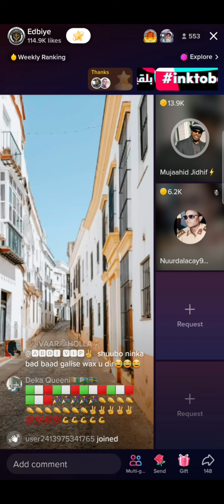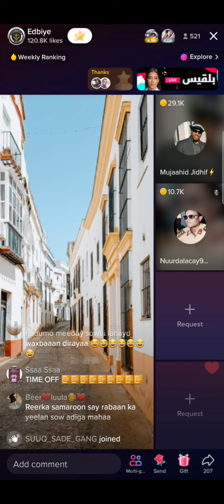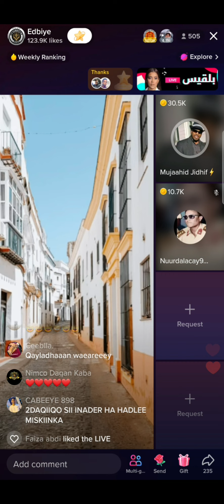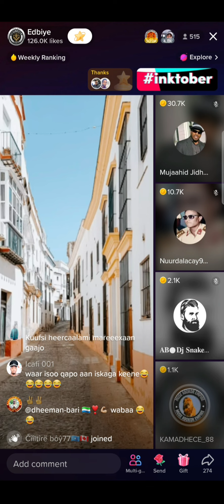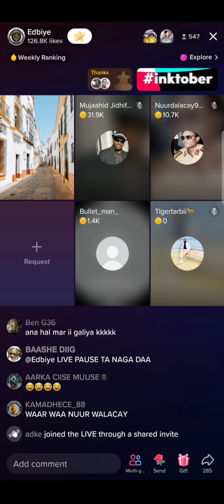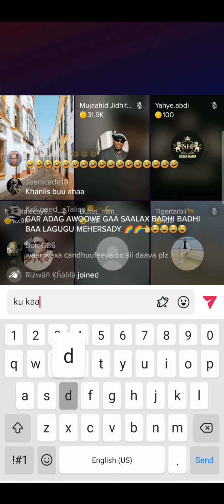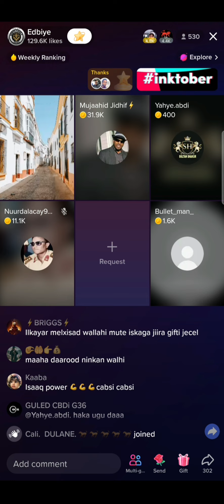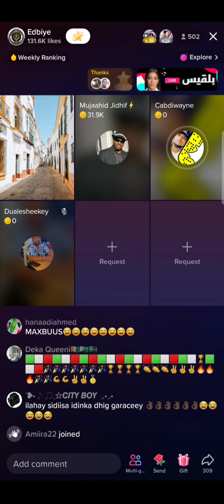Isaaq iska yeel yeeshey darood weliba ku kaadshey miskiin mareexana😁😁😁😃😂😂😂